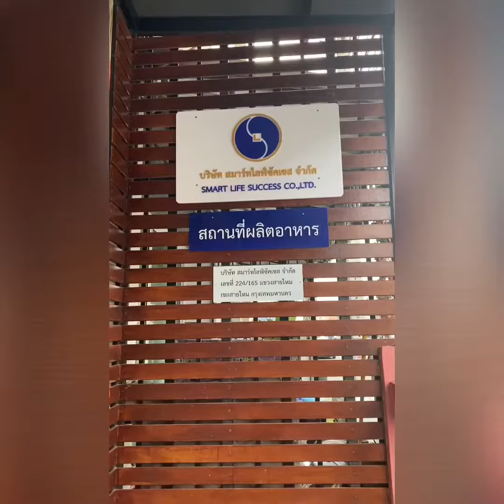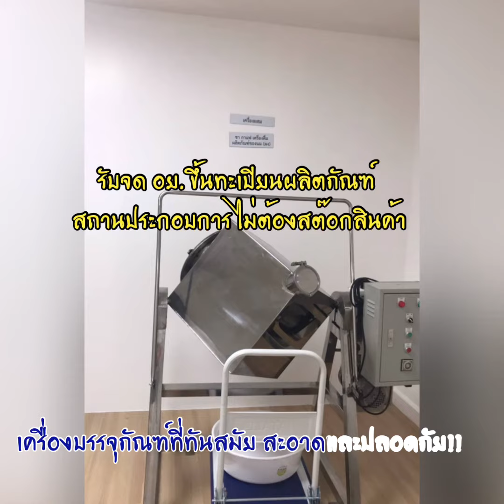เปิดรับเป็นเจ้าของแบรนด์ฟรีจำนวนจำกัด ไม่ต้องสต็อคสินค้า ติดต่อคุณนุ้ย 0815916923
ไม่ต้องสต็อค เปิดโอกาสเป็นเจ้าของแบรนด์เองฟรี บริษัทสมาร์ทไลฟ์ซัคเซส...กำลังรอคุณอยู่👍
💢 พร้อมหรือยังที่จะทำเพื่อตัวเอง
✅ เรารอที่จะสร้างความฝันให้ทุกคน
📌เปิดรับเจ้าของแบรนด์ฟรีจำนวนจำกัดนะคะ
🌿🌿 คอลลาเจน กาแฟ ดีท้อก โกโก้